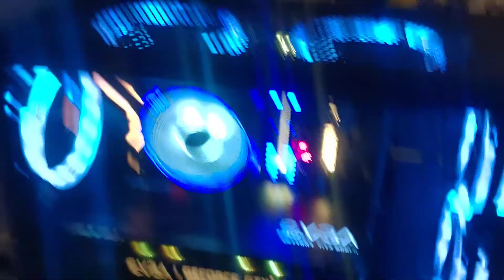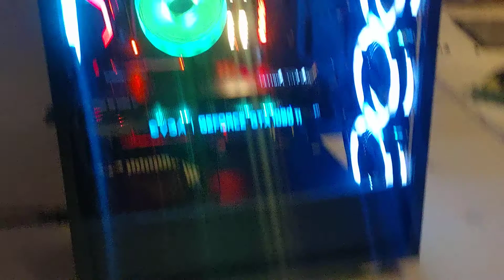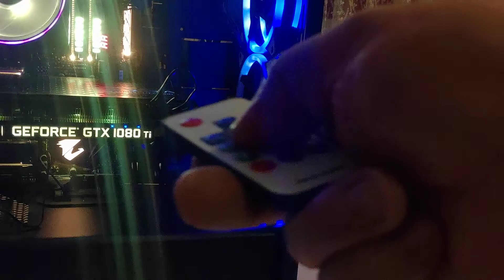Aigo dr12 pro inceleme aurasync ve rgb fusion destegi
Gigabyte rgb fusion destegini bizzat baglayarak denedim sattigim cocukta Asus aura ile kullandigini soyledi kisaca anakart ile senkronize konusunda herhangi bir sikinti yok. Her fanda oldugu gibi biraz ses var tabiiki.